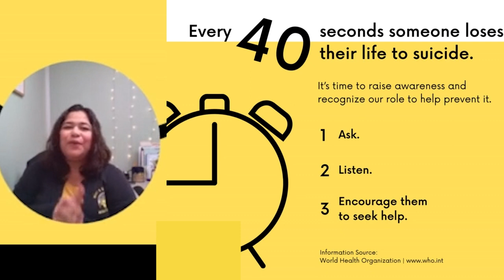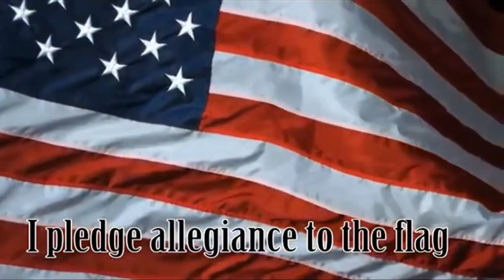STV September 29th, 2023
Here's Spartan TV for Friday, September 29th, 2023!